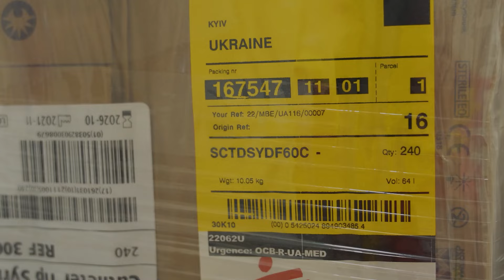Ucrânia: MSF envia primeiros suprimentos médicos de emergência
As equipes de Médicos Sem Fronteiras (MSF) na Ucrânia estão profundamente preocupadas com as consequências do conflito para o povo e para as comunidades ucranianas. À medida que as hostilidades continuam, é fundamental garantir o acesso das pessoas a cuidados de saúde e medicamentos. Enviamos à Ucrânia nossa primeira remessa de suprimentos médicos de emergência, que partiu de Bruxelas com três caminhões e 120m³ de kits médicos. Quando novos suprimentos chegarem, MSF passará para uma nova fase de resposta a emergências.